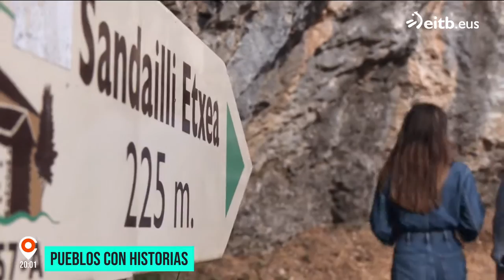Pueblos con historias: Los rituales y leyendas del valle de Araotz en Oñati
Nos vamos al en el valle de Araotz en Oñati con el historiador Fernando Uhalde. Allí visitaremos la cueva de Sandaili donde se encuentra la pileta en la que se practicaban los ritos de fertilidad y conoceremos algunas leyendas de la ermita de San Elías.